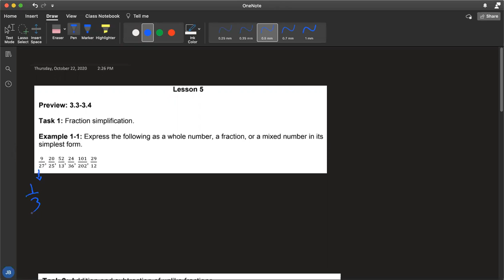Sample lecture Grade 5 math enhancement Megrez Education